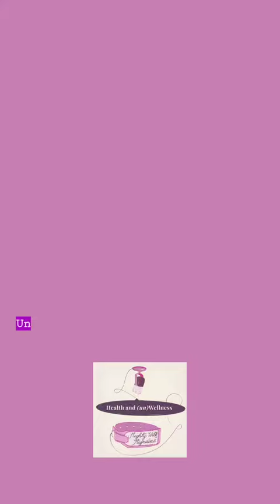Migraine & Emergency Rooms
Is the emergency room the right call for a migraine attack?

Juliana H. VanderPluym MD FRCPC — a neurologist who specializes in headache medicine as well as a board member for American Migraine Foundation — shares tips for seeking emergency care during migraine attacks in the latest episode of Health & (un)Wellness.